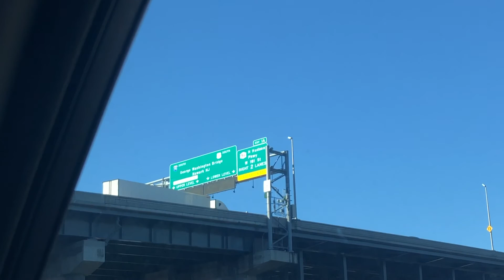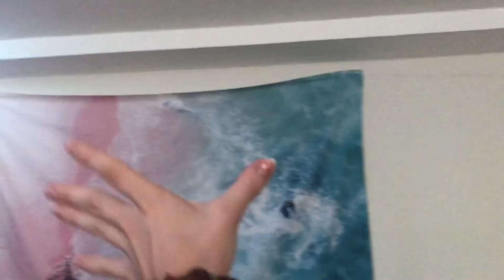FALL WKND IN MY LIFE: ikea shopping + room decor updates!!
Hi friends!
Welcome back to the vlogs :) This vlog consists of a few days in my life where I go to ikea, build furniture, and put new lights up in my room to get a new vibe going.